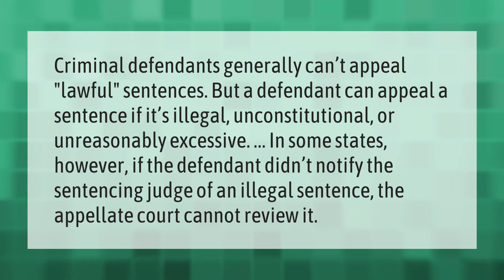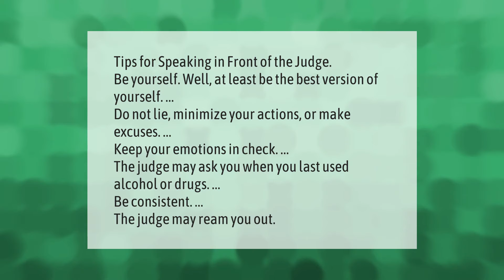Can a judge overturn a sentence?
00:00 - Can a judge overturn a sentence?
00:40 - How do you convince a judge to not go to jail?
01:13 - How do you overturn a guilty plea?

Laura S. Harris (2021, June 29.) Can a judge overturn a sentence?
    AskAbout.video/articles/Can-a-judge-overturn-a-sentence-256687